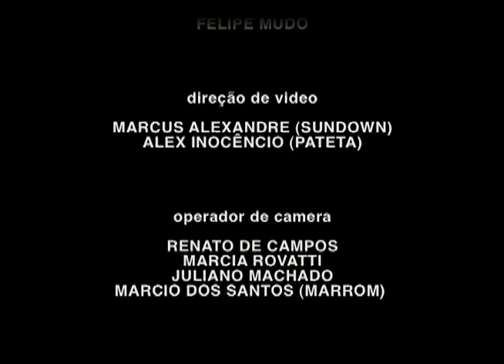IVC TALENTO 2011 - Priscila Soares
Apresentação de Priscila Soares em 22/09/2011 no IVC Talento durante a ExpoCristã 2011.